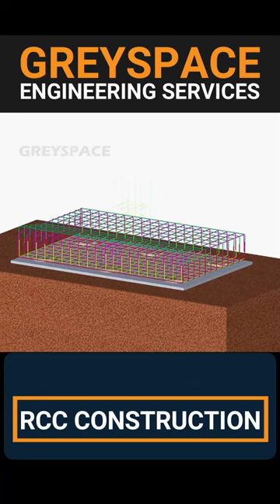Understanding the Pile reinforcement | Pile construction | Pile design | rebar | 3d animation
6 Pile design involves calculating the necessary dimensions and load-bearing capacity of a foundation pile based on soil and structural considerations. Reinforcement refers to adding additional materials such as rebars to improve the strength and durability of the pile.

We do 3D & 2D rebar detailing and will deliver good quality rebar shop/placing drawings, material takeoff and bar bending schedules (BBS) at fair pricing.

Call / WhatsApp Netherlands  : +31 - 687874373